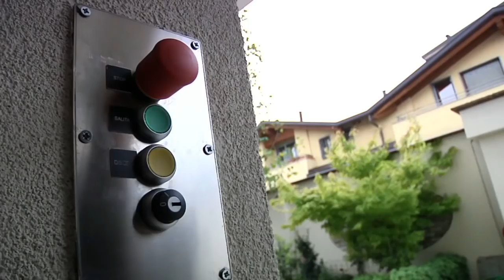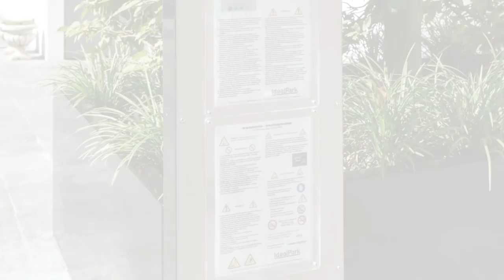Garage Rises Out Of The Ground - Underground Garage - James Bond Style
Forget the conventional garage and take a look at this underground garage systems! The Italian company IdealPark builds car lifts with passion in full harmony with the most modern architectural and urban environmental requirements. Check out 45 Car Garage Concepts That Are More Than Just Parking Spaces